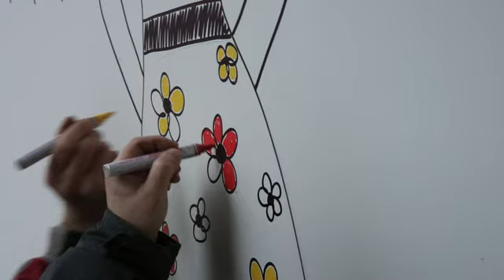Masopust Nezvěstice 2023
Masopust SDH Nezvěstice